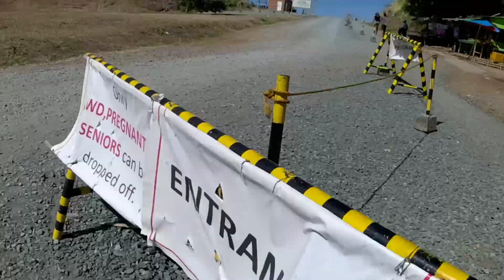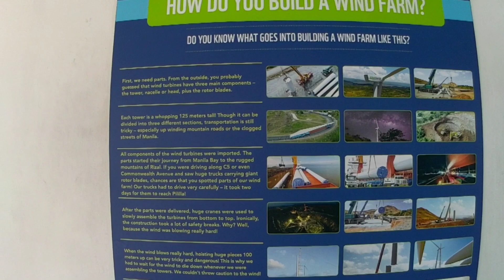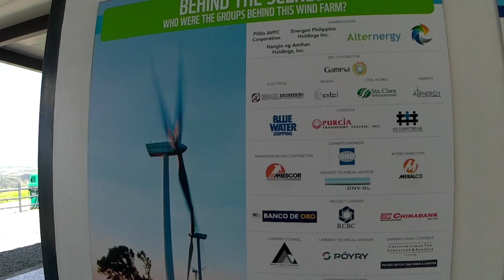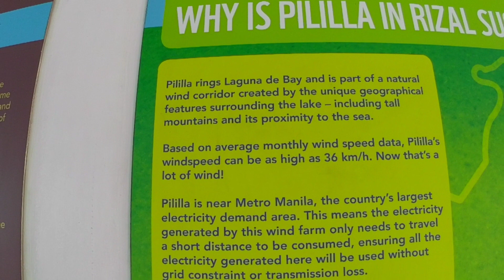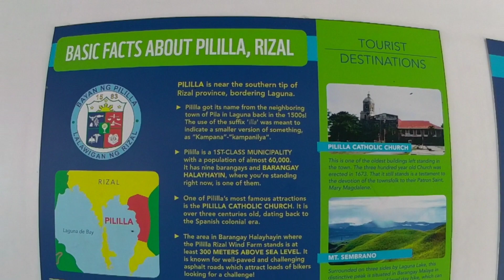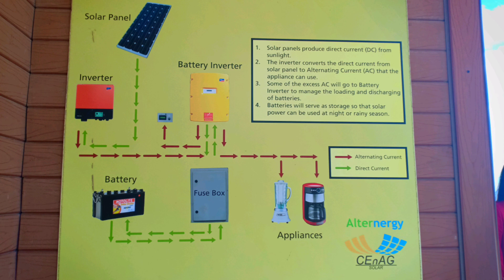PILILLA WINDMILL FARM ADVENTURE PART II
Join us as we take a tour and explore the beauty of Pililla Rizal - Windmill Farm.

To my SUBSCRIBERS and to those who is new to my channel.

Instagram : I'm on Instagram as @cmmotoadventure.

Musician: @iksonofficial

Musician: @iksonofficial

Musician: BelAir

Musician: Jef

Musician: Jef

suzuki gixxer 150 fi model
suzuki gixxer fi
suzuki gixxer 150
gixxer
gixxer 150 fi
gixxer fi
pililla widmill
windmill in rizal
pililla windmill adventure
adventure in pililla windmill
adventure in pililla
windfarm in pililla
windmill farm
tanay
tanay rizal adventure
adventure in tanay rizal
ride in tanay rizal
ride in pililla
ride in pililla wind farm